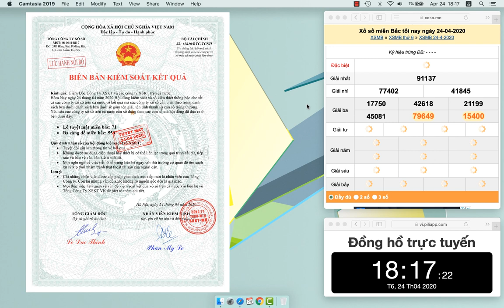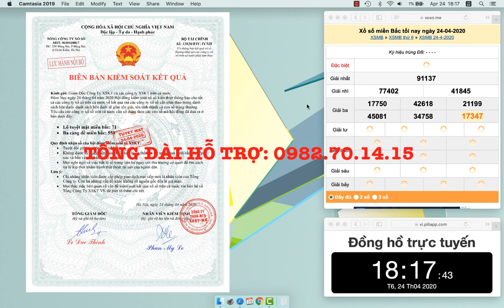Soi Cầu Lô Đề Chuẩn XSMB 24/04/2019 Ba Càng Đề 550 - Xổ Số Miền Bắc - Dàn Đề - Bạch Thủ Lô-Cầu Chuẩn